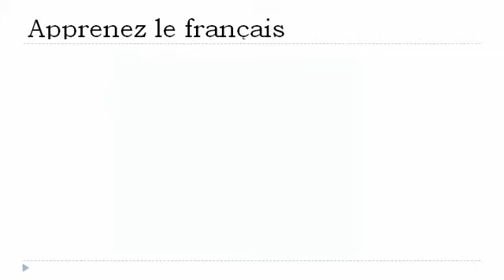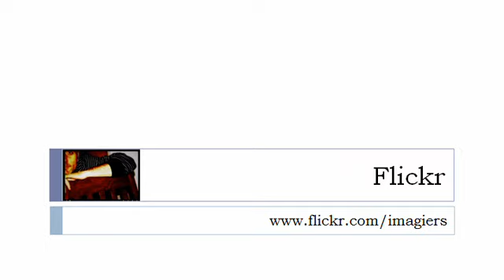Nauka francuskiego = Czasownik = come back= w czasie teraźniejszym